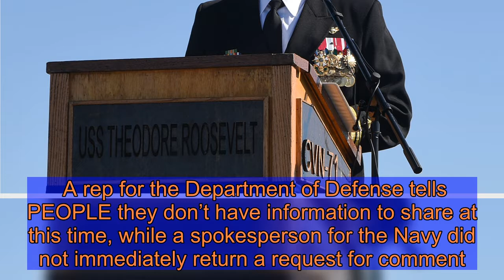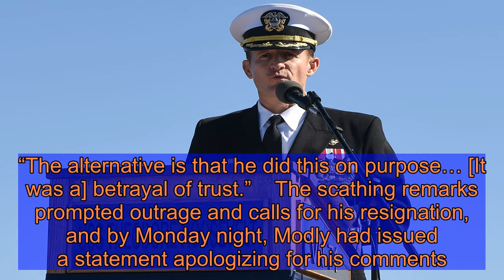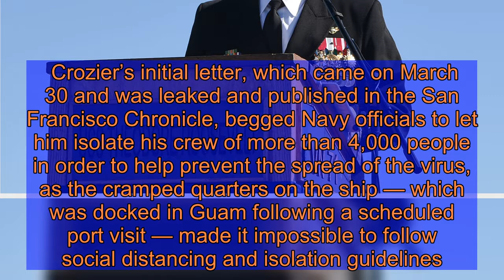Acting Navy Secretary Modly Offers to Resign After Calling Fired Captain 'Stupid': Reports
Image zoom    Acting Navy Secretary Thomas Modly, who issued an apology after referring to fired Capt. Brett Crozier as “naïve” and “stupid” in a leaked speech, has offered to step down, according to multiple reports.    Citing a senior defense official, Politico reported Modly sent in his letter of resignation to Defense Secretary Mark Esper on Tuesday, despite having received no pressure from Esper or the White House to step down.   Get push notifications with news, features and more.   Follow  Following  You'll get the latest updates on this topic in your browser notifications.   CNN, citing a U.S. official and a former senior military official, also reported that Modly had submitted his resignation following the widely criticized leaked speech, which repeatedly slammed the dismissed Crozier in front of his former crew members.    ABC  cited three U.S. officials in its report, noting that while the letter was sent in after a meeting with Esper, it was unclear if his offer was accepted.    A rep for the Department of Defense tells PEOPLE they don’t have information to share at this time, while a spokesperson for the Navy did not immediately return a request for comment.    The whirlwind sequence of events began on Thursday, when Modly announced he had relieved Crozier of command of the USS Theodore Roosevelt following a leaked letter from Crozier that criticized the Navy’s handling of a coronavirus outbreak on board.   Modly said he’d “lost confidence” in Crozier’s leadership capabilities, and that Crozier’s letter was outside the chain of command and raised “unnecessary” alarm.    Then on Monday, Modly addressed Roosevelt crew members in a fiery speech leaked to the media that repeatedly railed against Crozier, at one point calling him “too naïve or too stupid to be a commanding officer” if he believed his letter was not going to make its way to the media, The New York Times reported.   Image zoom   Modly also reportedly implied that Crozier may have leaked it himself by saying the captain committed a “betrayal.”   “If he didn’t think, in my opinion, that this information wasn’t going to get out to the public, in this day and information age that we live in, then he was either A, too naïve or too stupid to be a commanding officer of a ship like this,” Modly said, according to CNN. “The alternative is that he did this on purpose… [It was a] betrayal of trust.”    The scathing remarks prompted outrage and calls for his resignation, and by Monday night, Modly had issued a statement apologizing for his comments.    “I want to apologize to the Navy for my recent comments to the crew of the TR,” Modly said, according to Politico. “Let me be clear, I do not think Captain Brett Crozier is naïve nor stupid. I think, and always believed him to be the opposite.”   The outlet reported that the remorseful statement followed a different statement in which Modly claimed he stood by “every word” he said about Crozier.    Crozier’s initial letter, which came o